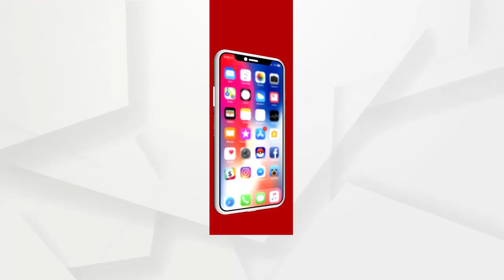ଦୁଇ ଅବିବାହିତା ଭଉଣୀଙ୍କ କାହାଣୀ ...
କେବେ ଖରା ପୁଣି କେବେ ଛାଇ, ସେହି ଜିବନଟା ପୁଣି କେବେ ସ୍ନେହ ପ୍ରେମରେ ବନ୍ଧା । । ଦୁଇ ଅବିବାହିତା ଭଉଣୀଙ୍କ କାହାଣୀ । ଏକାଠି ଖାଉଛନ୍ତି, ଏକାଠି ରହିଛନ୍ତି । ବୟସର ଅପରାହ୍ନରେ ଦରିଦ୍ର କଷା ଘାତରେ ଜୀବନ କାଟୁଛନ୍ତି Iଅନ୍ୟପଟେ ଆଠଗଡ଼ ଉପଜିଲ୍ଲାପାଳଙ୍କ ଦୃଷ୍ଟି ଆକର୍ଷଣ କରିବାରୁ ତଦନ୍ତ କରାଯାଇ ସମସ୍ତ ପ୍ରକାର ସହାୟତା ଯୋଗାଇ ଦେବାକୁ ପ୍ରତିଶ୍ରୁତି ଦେଇଛନ୍ତି